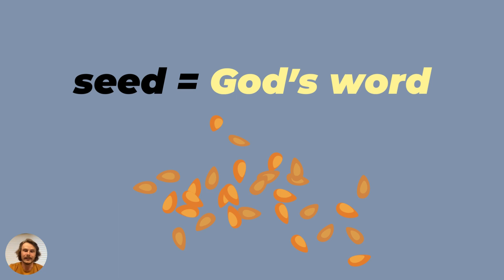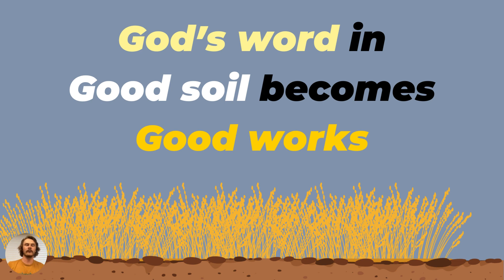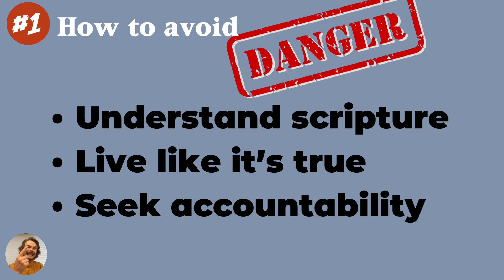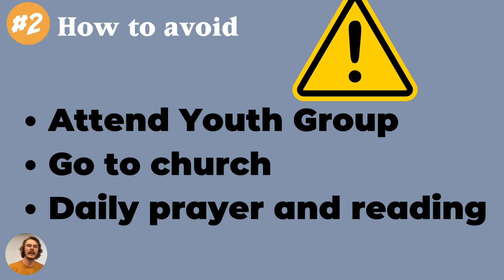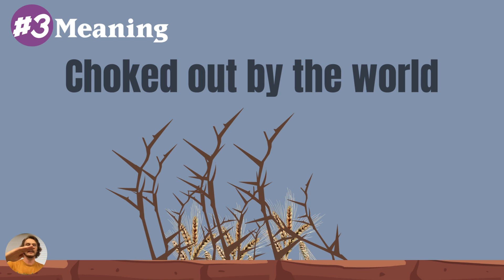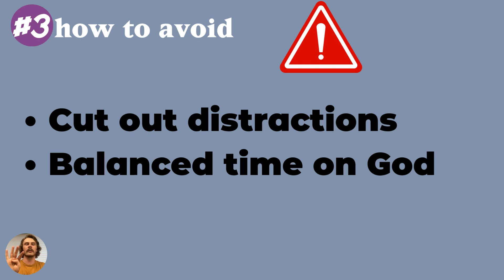Fall Kick Off, Sept. 6, 23 - 4 seeds sermon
Middle School Youth Group